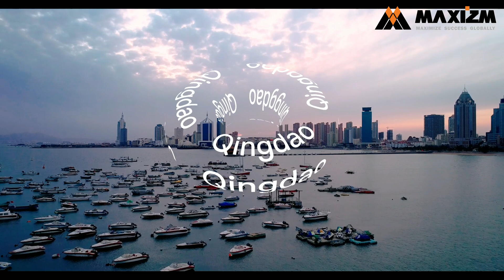Is the SANY STC500E Truck Crane Worth the Hype? Our Full Review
Hello, everyone! This is Victory from MAXIZM Construction Machinery (Qingdao) Co., Ltd. 🚚 LIVE at Qingdao Port with the SANY STC500E 50-ton Truck Crane — ready to soar to the Philippines! Let’s lift the curtain on this engineering marvel! 🏗️TruckCrane

🚀 SANY STC500E Truck Crane Spotlight:
1. Model: SANY STC500E TruckCrane — 41,000kg total weight (15T front + 26T rear axle) for rock-solid stability!
2. Boom Power: 50,000kg max lift with 45m main boom (extends to 61.5m with jib)
3. Chassis Beast: Weichai WP9 engine + FAST 9-speed gearbox — 90km/h top speed
4. Dimensions: 14m L x 2.7m W x 3.8m H
5. Cabin Comfort: Panoramic views + ergonomic controls